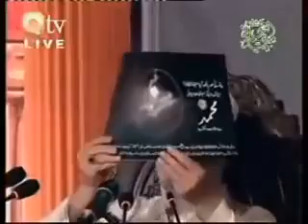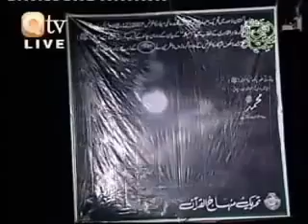ISME MOHAMED KE MOJIZAT KA INKAR KIYUN